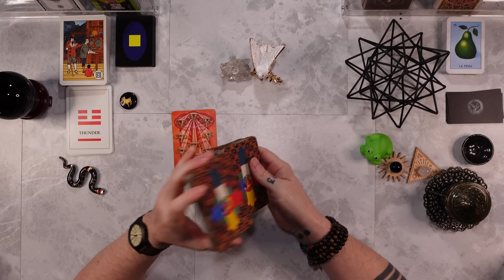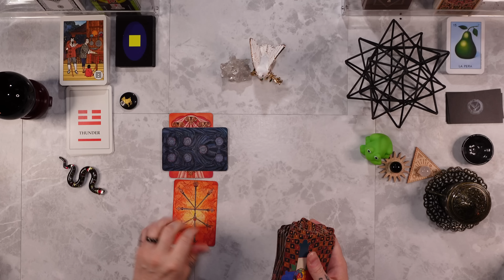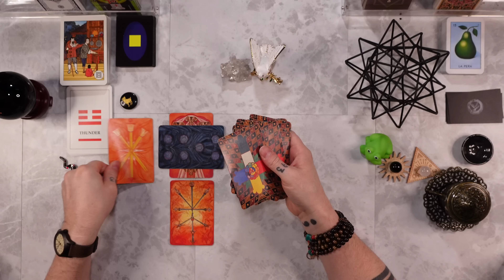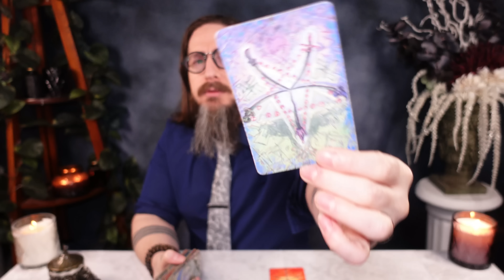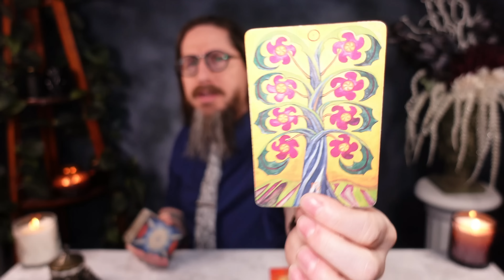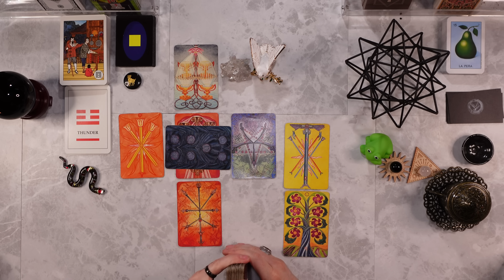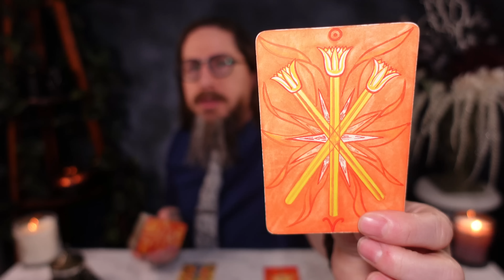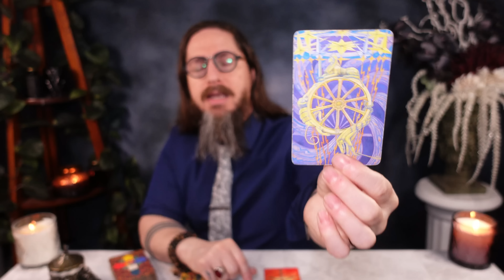ARIES: THE FIGHT OF YOUR LIFE IS COMING! APRIL 2023 TAROT READING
Personal readings

I am using the THOTH TAROT DECK

MY EQUIPMENT
Sony ZV-1
Rode VideoMic NTG